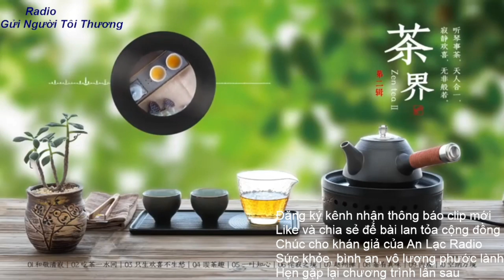Radio Gửi Người Tôi Thương: 167.